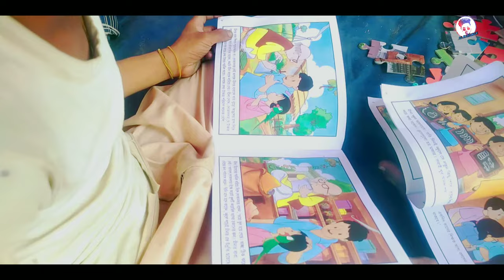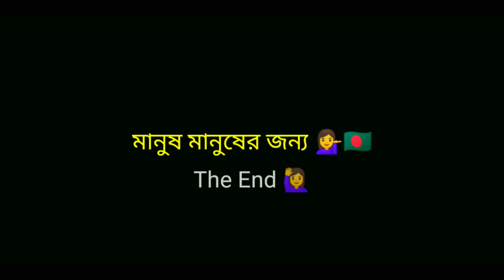রোহিঙ্গা ক্যাম্পে আগুন || Part 02 || VLOG 20 || Rohingya Camp Vlog || SA Rajkumar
Assalamu walaikum warahmatul lahi wabarkatahu friends